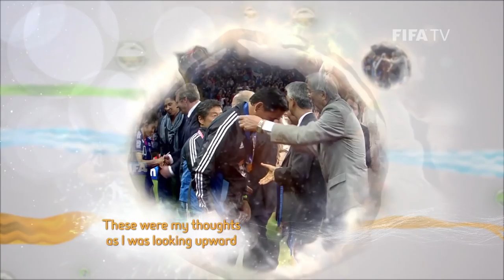Norio Sasaki: We had to win after the disaster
Japanese coach Norio Sasaki remembers the emotions of his side winning the FIFA Women's World Cup in 2011 soon after the earthquake and tsunami that stunned Japan.